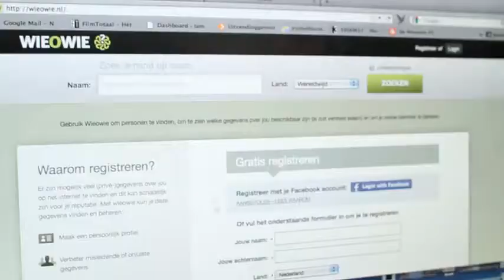Volg - Firma MES, vrijdag 7 december in het Isala.flv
In het najaar van 2010 krijgt regisseur Thomas Schoots een leentelefoon. Op deze telefoon staan sms-berichten, foto's en filmpjes van de vorige eigenaar: een zekere Anouk. In VOLG gaat Firma MES op zoek naar de huidige grenzen van privacy. Gefascineerd door de gegevens uit de telefoon duiken ze in het leven van Anouk. Waar woont ze? Waar werkt ze? Wie is toch die Job die ze 's avonds sms't?